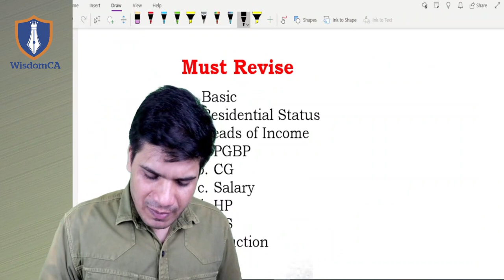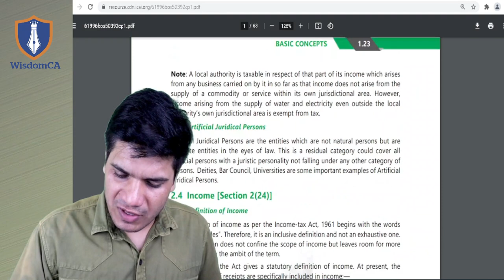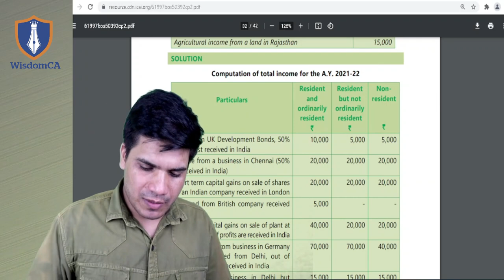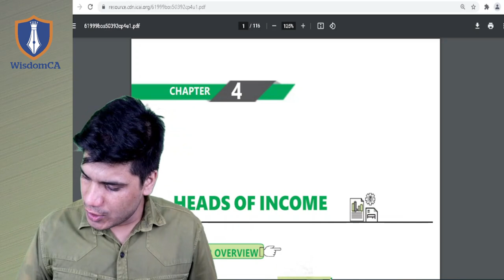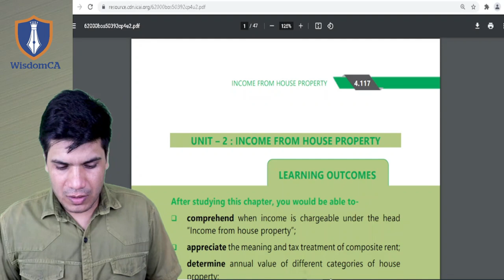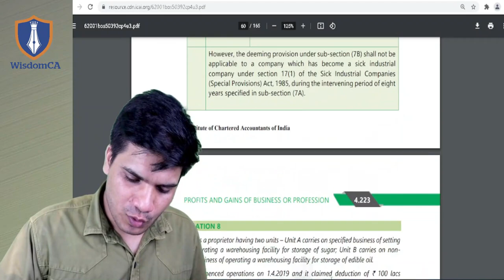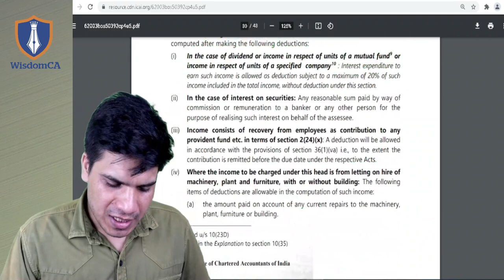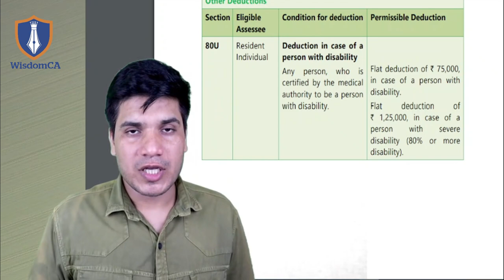CA Inter Tax Paper Important Points, Chapters & Strategy for July 2021 Exam || Score More Strategy